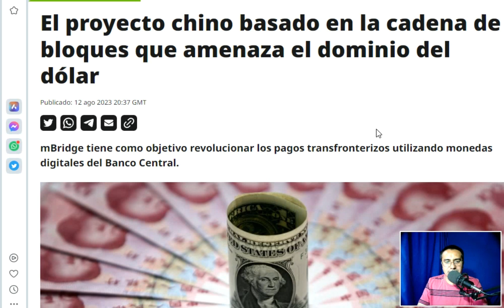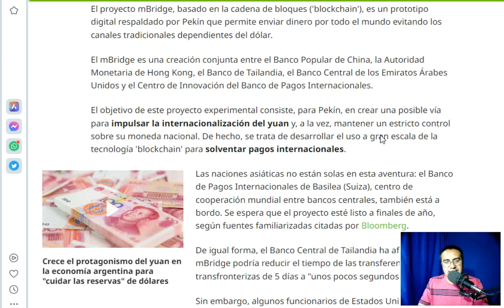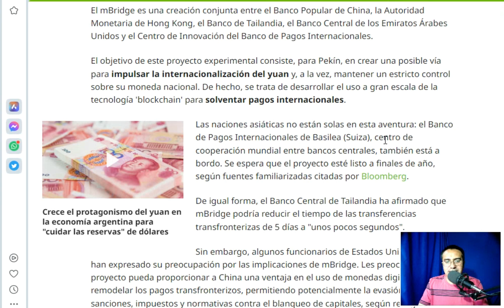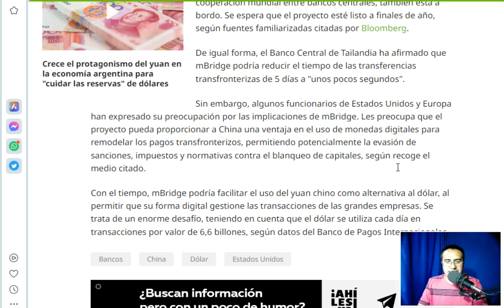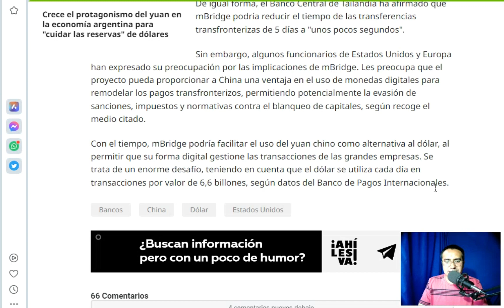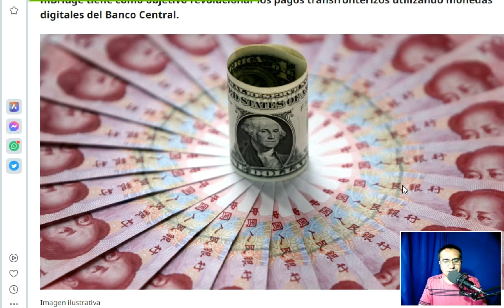El dominio del dólar preocupa a EU.